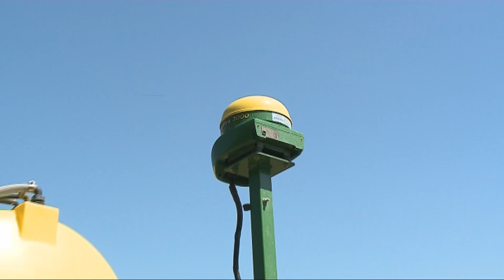Együttműködés a precíziós gazdálkodásról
Szabó Levente - KITE Zrt.